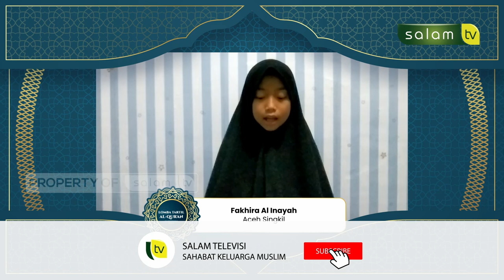Babak Seleksi (13) - Lomba Tartil Al-Qur'an Se-Indonesia 2023